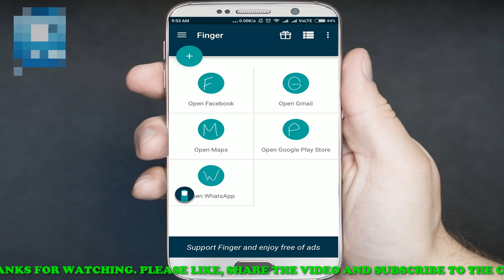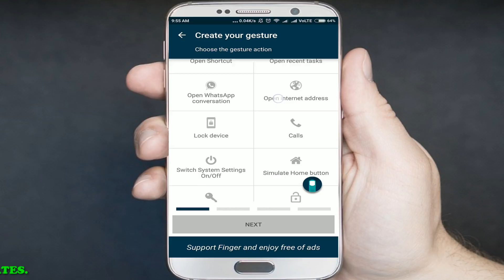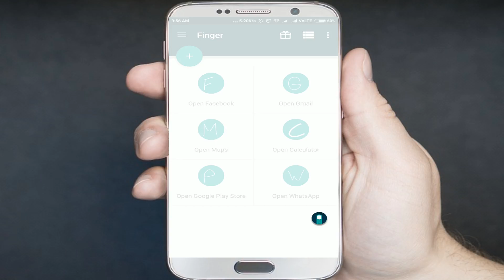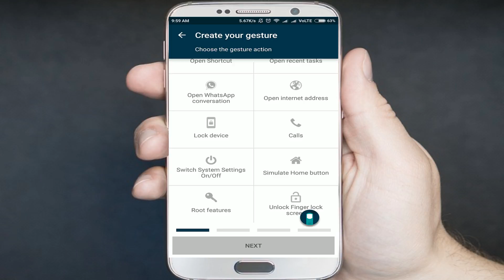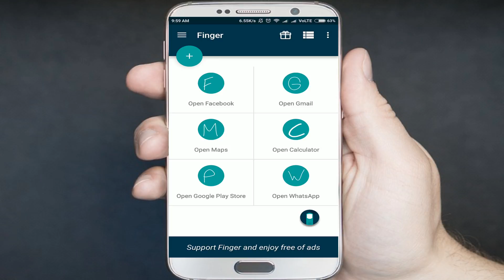BEST GESTURE APPLICATION FOR ANDROID IN TELUGU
. ఈ అప్లికతిఒన్ ప్రతీ ఒక్కరికి ఉపయోగపడుతుంది. చాల సులభంగా సెటప్ చేయవచ్చు. మన ఓన్ GESTURES కూడా తయారుచేసుకోవచ్చు.